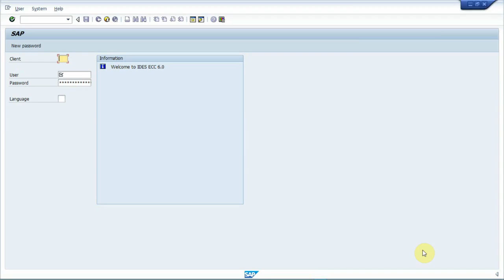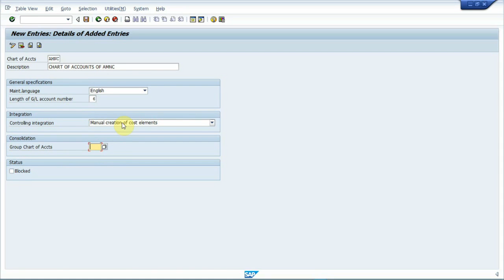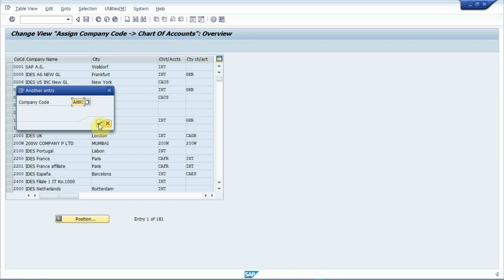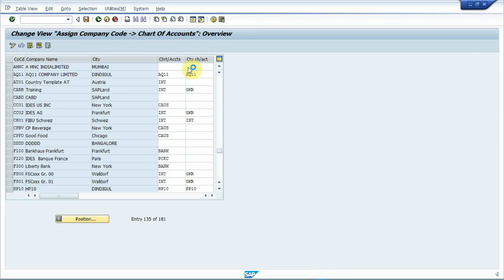SAP FICO Configuration Steps Day2